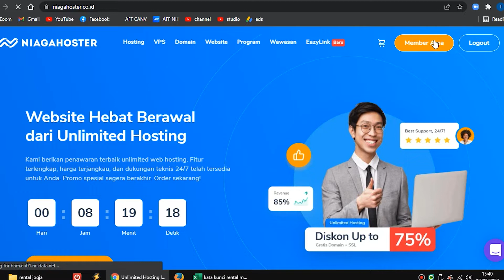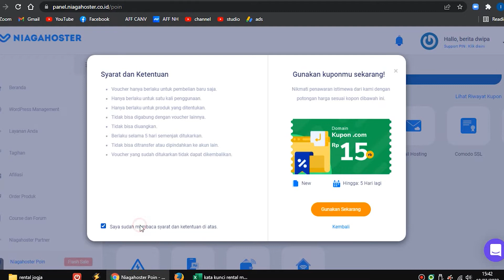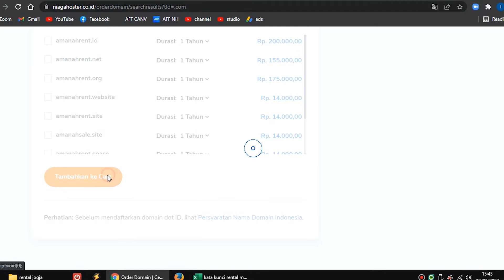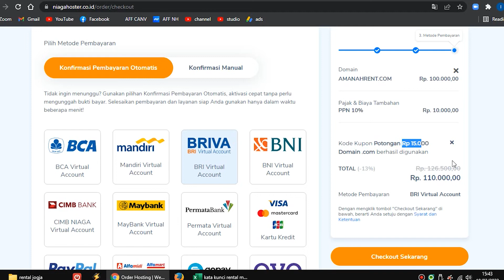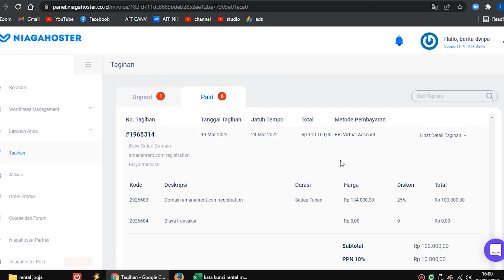Cara Membuat Website Sendiri Dengan Mudah I Membeli Domain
Kali ini Saya berikan video bagaimana cara membuat website sendiri dengan mudah. (step one cara membeli domain)

Hai, kali ini agak berbeda, karena saya akan membuat playlist cara membuat website dari awal hingga akhir.

playlist ini bertujuan memberikan tutorial one by one topic, agar setiap topiknya dapat di pahami lebih baik.

adapun tahapan membuat website sendiri dengan cms wordpress Yaitu,

1. membeli domain
2. membeli hosting
3. instal CMS
4. buat menu
5. instal plugin dan penutup.

nah kelima tahapan ini akan saya buat masing-masing, per episode.

mudah-mudahan playlist ini dapat membantu teman-teman semua dalam membangun sebuah website.
yuk langsung saja kita masuki episode pertama, yaitu membeli domain.

Untuk pembelian hosting bisa dilakukan disini, dapatkan diskon up to 75 %

Dapatkan tambahan DISKON 5% dengan memasukkan kode "CAPCUY" di kolom diskon.